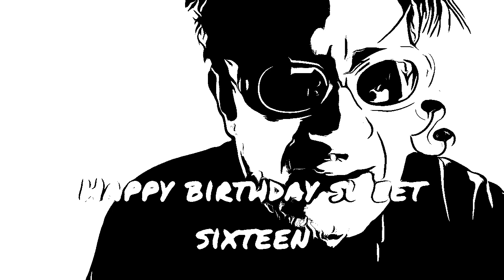happy birthday sweet sixteen